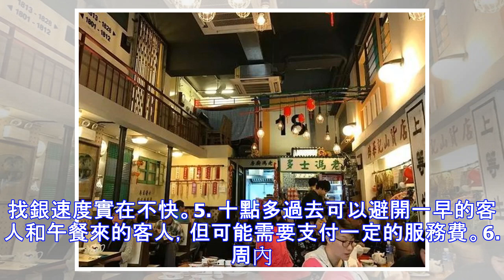香港早茶—必吃老字號還是米其林餐廳？吃遍經典！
早茶已經是香港人平日生活中不可或缺的一部分，在茶樓里能夠體驗到最原生態的港人生活。鳳爪、叉燒包、蓮蓉包、蝦餃、糯米雞、……一樣來一份。一些老茶客來了就熟練地找到位置，坐下叫點心，咬着叉燒包看報紙，悠閑地感受一次屬於香港的早茶時光。蓮香樓 | 老字號茶樓這家本地的老字號茶樓，是目前為數不多依然採用推車推出點心的茶樓之一。點心很正，很多都是傳統手工製法。服務員基本都是阿叔，氛圍很親切，麻蓉包、蛋黃千層糕、馬拉糕、蝦餃等是不敗的經典。裡面的裝修依然維持上個世界的風格，儼然港片的畫面感。此外，服務員手持大水壺，穿梭於餐廳內給客人倒水也是特有的景色。地址 ：中環威靈頓街160-164號交通：港鐵上環站 E1 出口, 步行約5分鐘電話：25444556營業時間：06:00 – 23:00人均消費：HK$101-200付款方式：Visa、Master、現金、八達通Tips：1. 舊式茶樓里可能不會有人幫...